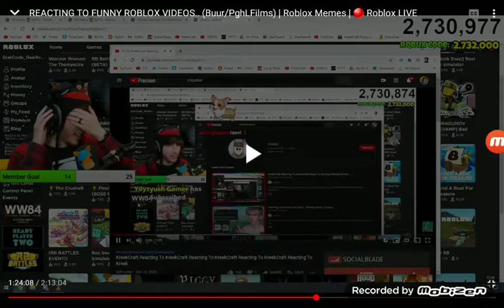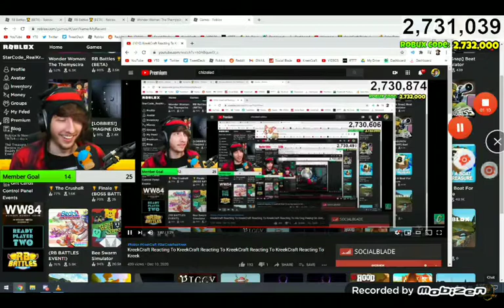KreekCraft reacting to kreekcraft reacting to kreekcraft reacting to kreekcraft (5x)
Big LOL right there.